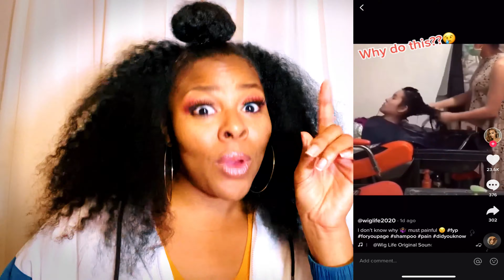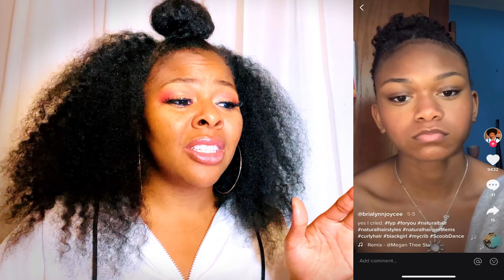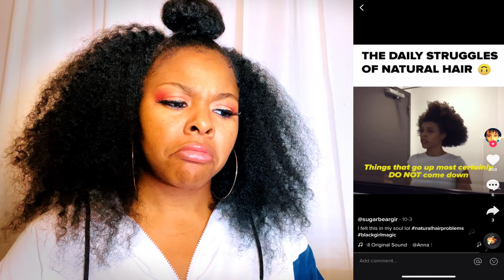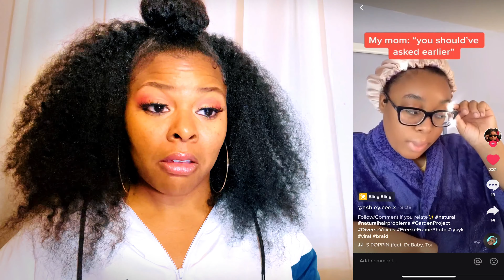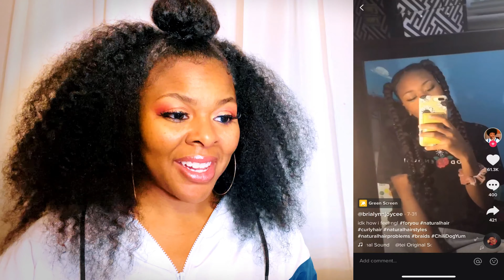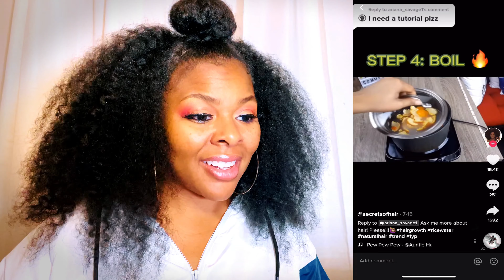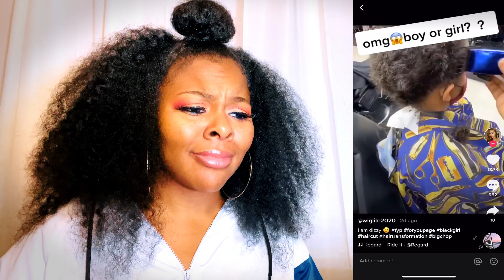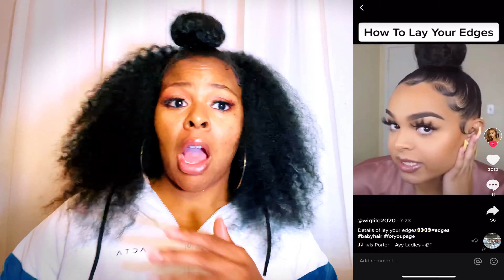Reacting To FUNNY Natural Hair Videos | And Sis... THEY WASN'T PLAYIN'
This is HILARIOUS!!! These young ladies were not playin around!! Get ready, to laugh and maybe in cry! Here are some Funny Natural Hair Videos we all can enjoy! Let me know if you like this content so I can do more videos for you all!

AsAlways,
Aleia

VIDEO | FILM | EDIT

Lighting: B-Land 5.7" Ring Light with Tripod Stand

How to MASTER Spoolies/ Magic Hair Rollers | What You're Doing Wrong

I want your thoughts, opinions and advice. What videos would you like to see on my channel next?

 ———Fun Facts about ya girl———

                                                                                   Age: 26
                                                                           Hair type: 3c
                                                                          Reside: Phila.

P.S Please continue to wash your hands and stay inside due to Covid-19

Aleia Scott